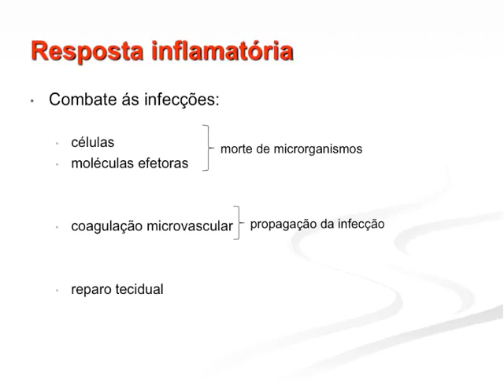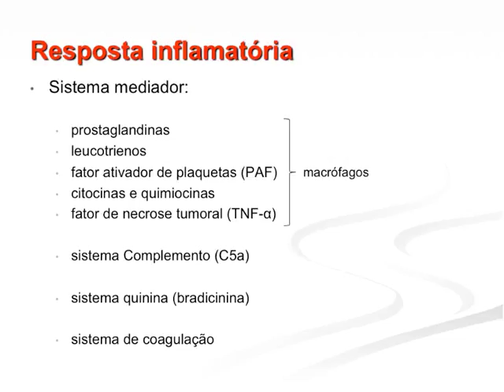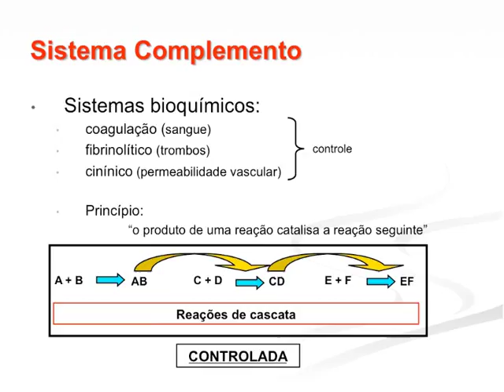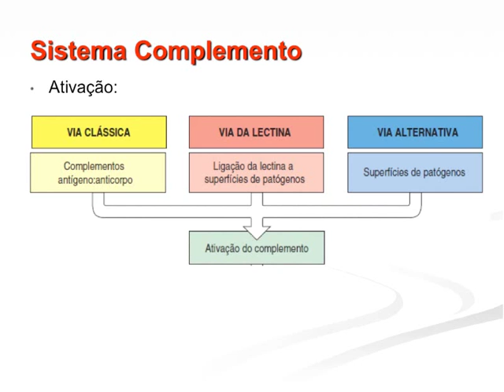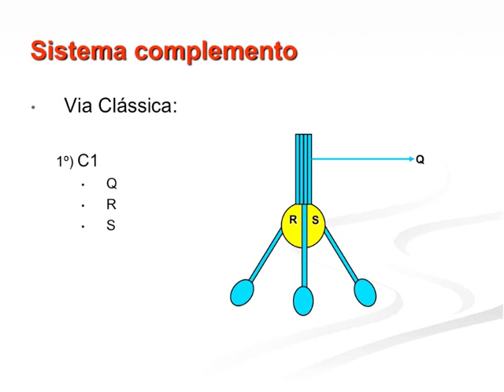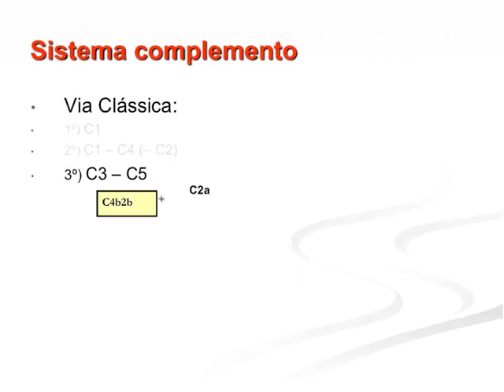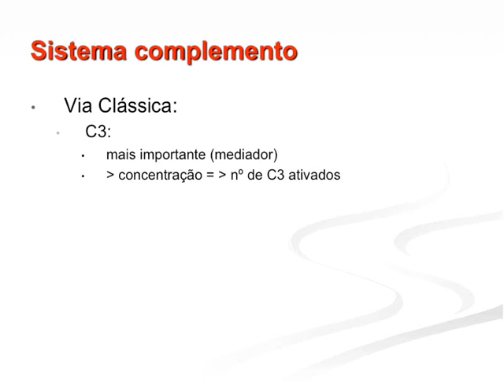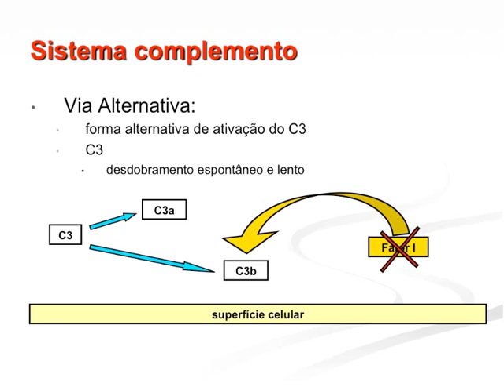Imunologia 2015.1 Aula #2 - Imunidade Inata (2ª Parte)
Continuação da aula de Imunidade Inata da disciplina de Imunologia Veterinária para o curso de Medicina Veterinária da Universidade Federal da Paraíba. Nesta segunda aula apresentamos aspectos gerais da resposta inflamatória, e iniciamos a discussão do papel do Sistema Complemento na resposta imune inata.